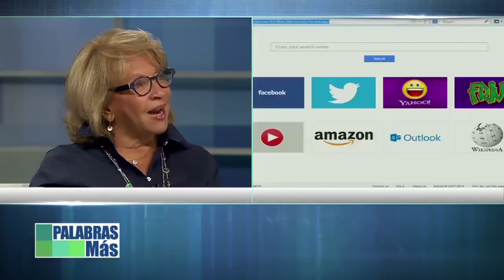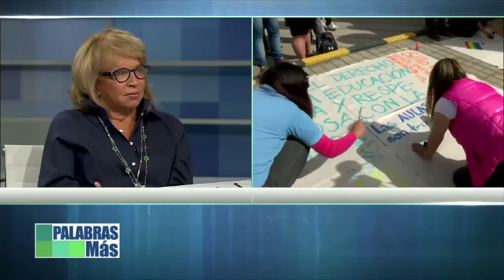Cecilia Álvarez Correa en Palabras Más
Álvaro García entrevistó a la Exministra de comercio, industria y turismo, Cecilia Álvarez . Palabras Más, todos los jueves a las 9:00 pm por Día TV. Canales 107 y 1005 en HD de Claro.